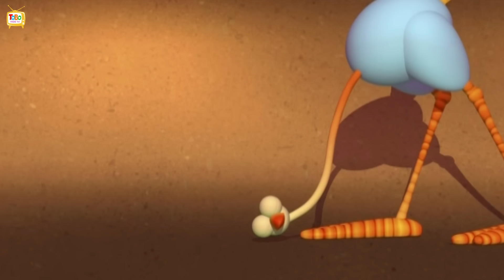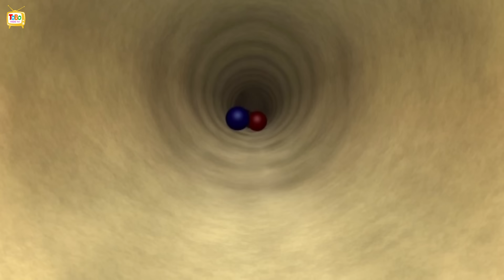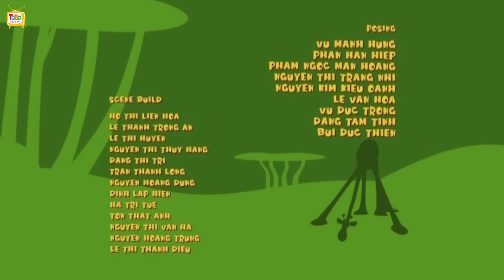Gazoon - Burung Unta Berguling Di Hutan | Kartun Lucu | ToBo Kids TV Bahasa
Tersesat di tengah sabana, burung unta dikejar oleh bola-bola besar yang mengancam akan meremukkannya.

Nikmati kartun hutan di mana rahang mematikan mengejar burung lalu memakan gajah besar yang gemuk!

Tonton terus ToBo Kids TV Bahasa untuk melihat acara kartun dan acara lucu lainnya untuk anak.

♦︎🐘Tentang Pertunjukan :Gazoon adalah acara kartun yang berbasis di Hutan. Pertunjukan tersebut menggambarkan kehidupan sehari-hari dan semua kejenakaan Hewan-hewan yang super gila namun sangat menyenangkan. Hewan-hewan tersebut termasuk gajah, ular, zebra, jerapah, dan burung!

🌈 Tentang Bahasa ToBo TV
ToBo Kids TV Bahasa menyediakan beberapa acara kartun dan lucu terbaik antara lain, Gazoon, Om nom Stories, Momo dan Tulus, dan masih banyak lagi untuk menghibur Anda sepanjang waktu.